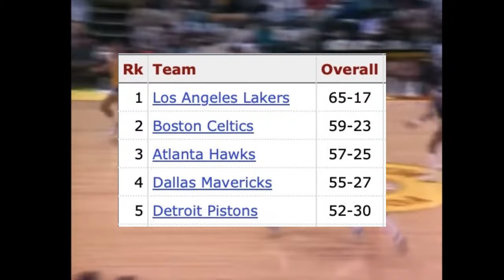4 times NBA Teams Breezed to the NBA Finals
In honor of the Boston Celtics having one of the easiest roads to the NBA Finals, let’s take a look at 4 other teams that had a cakewalk on their way to a chance of being world champions.

0:00 Intro
0:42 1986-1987 Los Angeles Lakers
2:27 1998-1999 San Antonio Spurs
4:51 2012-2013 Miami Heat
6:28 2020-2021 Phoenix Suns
8:10 Outro